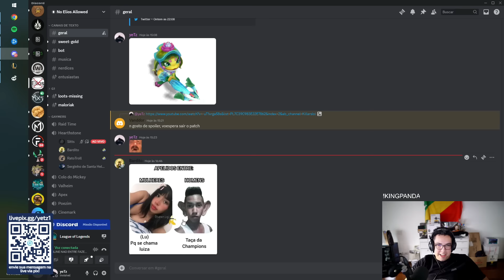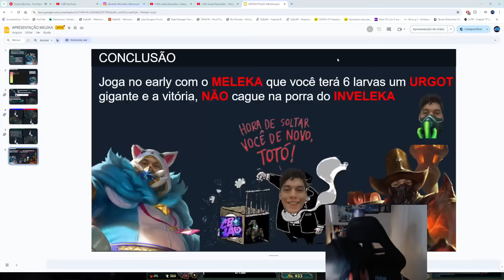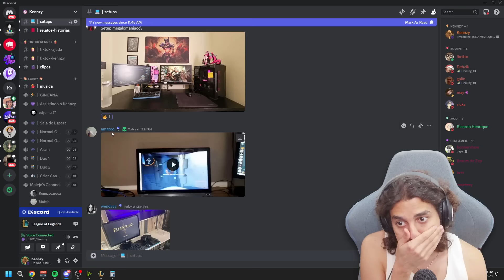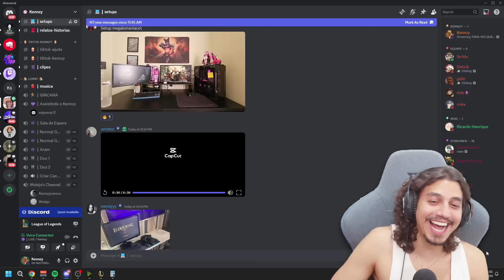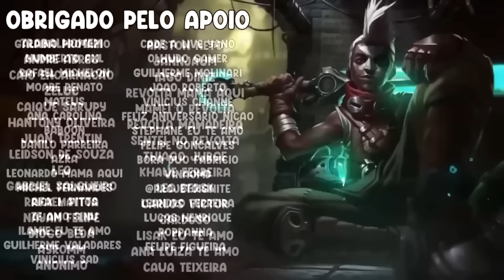ESSE BUG ARRUINARIA O COMPETITIVO, SURSKITY IRRITANDO O COREANO - RENECRODILO LEAGUE OF LEGENDS